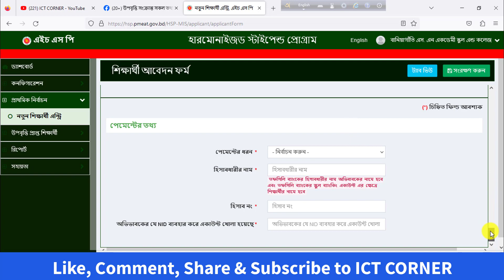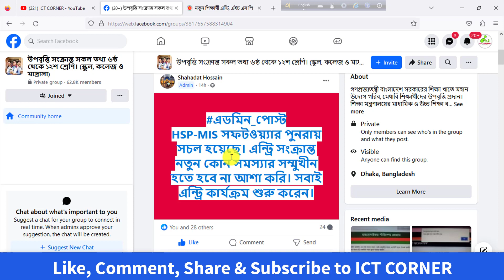উপবৃত্তির ডাটা এন্ট্রির সমস্যার সমাধান হয়েছে কি ? HSP & MIS Data Entry Problem Solved । ICT CORNER